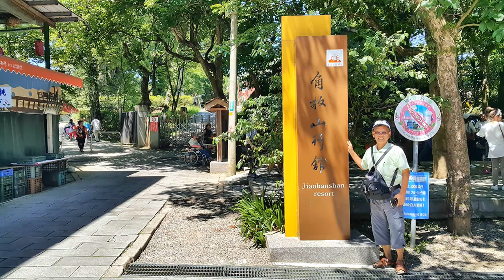桃園風情一日遊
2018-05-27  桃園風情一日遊